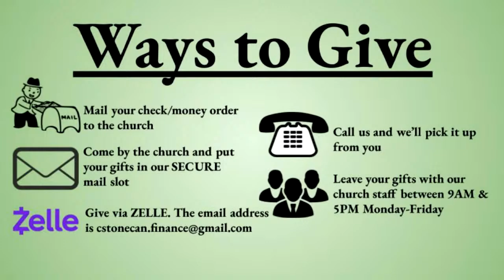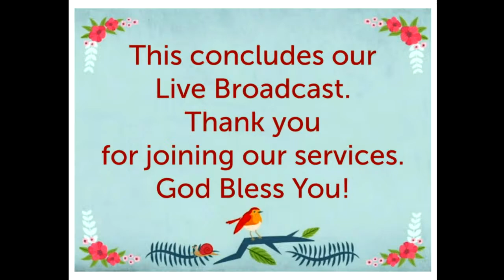Cornerstone Oakland Live Stream